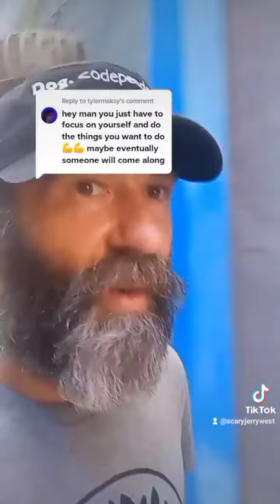Season 26 Episode 9 of the web series "a courtship"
the one in which it is noted that scary jerry got no bitches